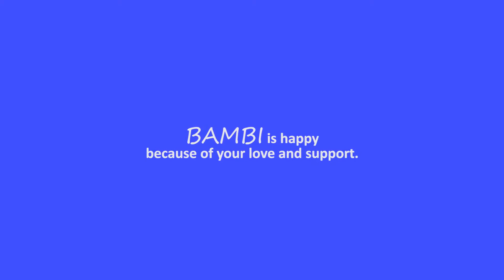Meet The Pack - Bambi